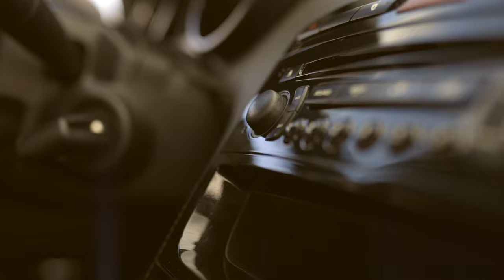Attila Závodi - River Waves ( OFFICAL MUSIC VIDEO )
About this song:

“I grew up in a town by a river just 80 miles south of Budapest, Hungary’s capital. In River Waves, I attempted to capture everything that ‘home’ means to me, impressions that only music can reflect, words not.” - Attila Závodi

Written by Attila Závodi and Marcell Tóth

Musicians:
Attila Závodi – soprano saxophone
Marcell Tóth – keyboards, programming,
Miki Mackó – acoustic and electric guitars

Produced, mixed and mastered by Marcell Tóth

Video credits:
Director of photography: Nándor Sramek
Drone operation: Tamás Harza
Edited by Olivér Magán
Directed by Attila Závodi

Booking & management: Zoltán Farkas, Beagle Beat Records